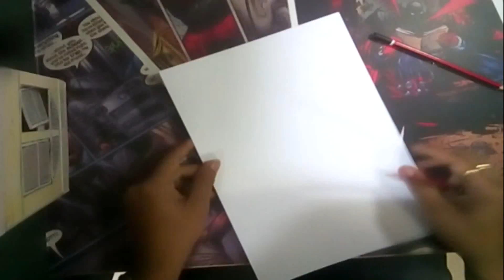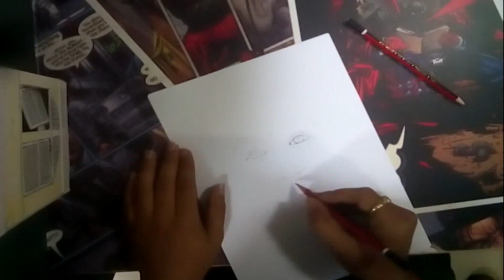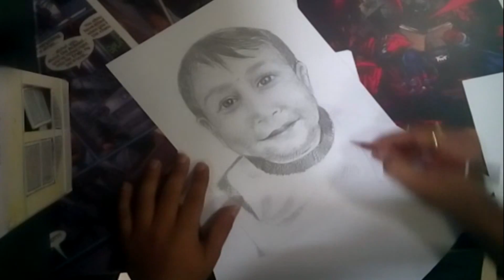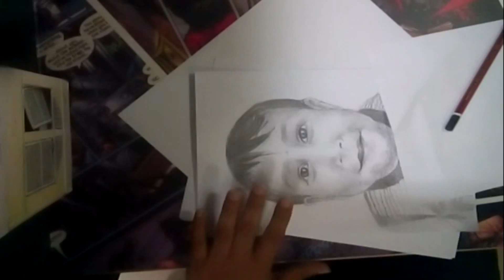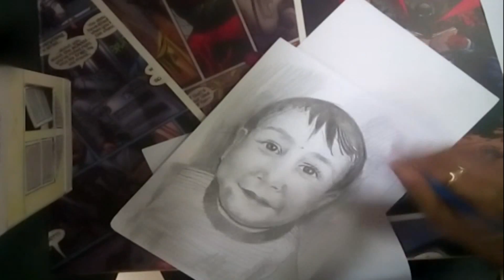HB and 2B Pencil Drawing Baby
This tutorial shows how to draw a sketch of baby. It also shows how to draw a eye with face.